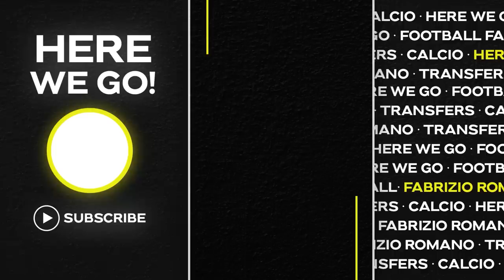🚨 NAGELSMANN, CARLO, LUIS ENRIQUE, DE ZERBI, POCHETTINO: what’s next?